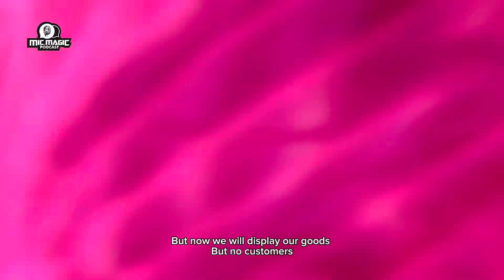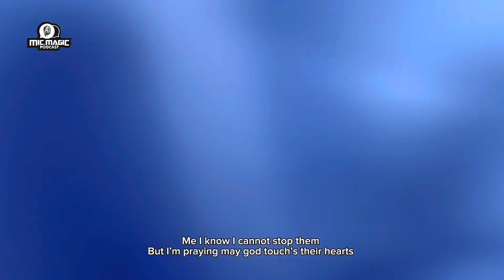EPISODE 4. A Deep Dive into Nigeria's Upcoming Protests (Hausa version with English Subtitles)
Zanga zanga a Nigeria